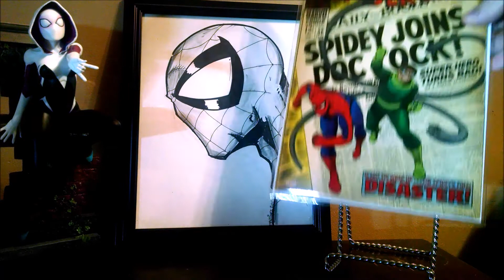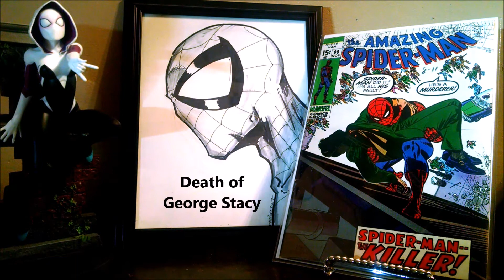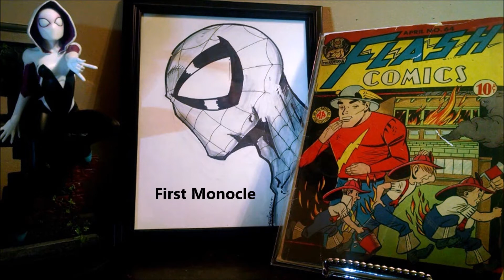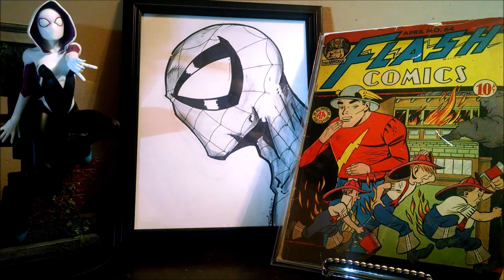Drahcir's Comic Haul #49 (2017 List Done! Silver and Golden Age Key Issues!)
Really, really happy to finish my list! Now to start thinking about what's next. I see Gold in my future - lol.

As always love your likes, comments, and subscribes.